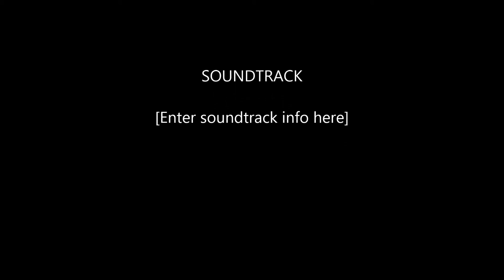Dishonored Let's play ep. 4: Where's my bed?!?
watch me mostly look for my bed in dishonored.